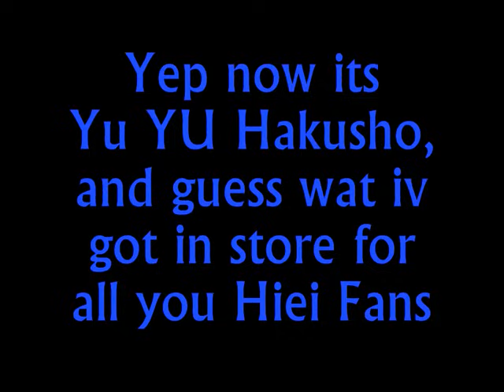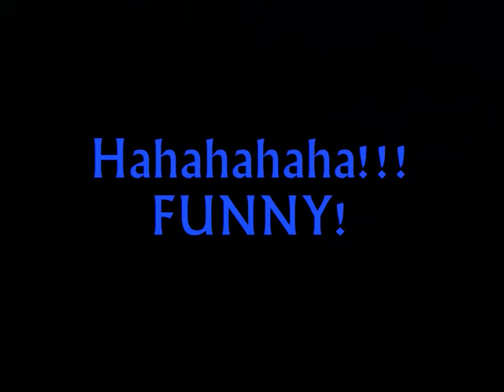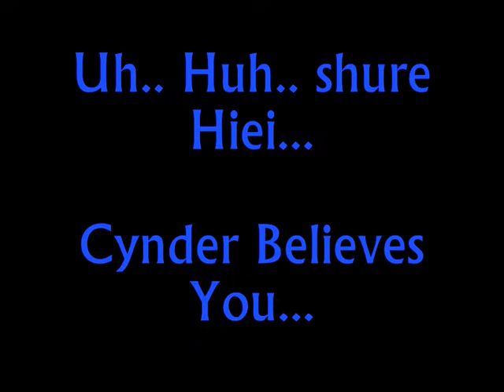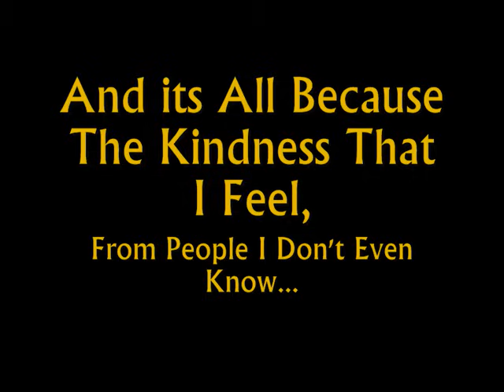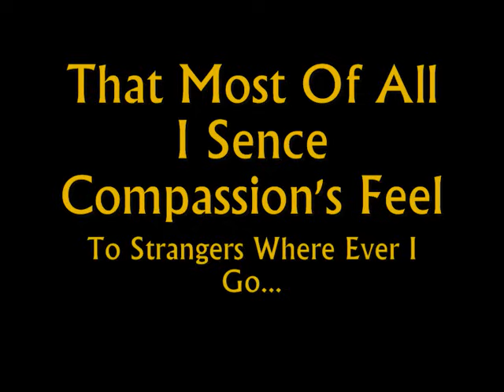Hiei And Kuwabarra Funny Scenes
14, 15 and 16 Funny scenes of Hiei And Kuwabarra fighting, becasue this is where it starts and Never ends Also cuz there bad for it at the start XD